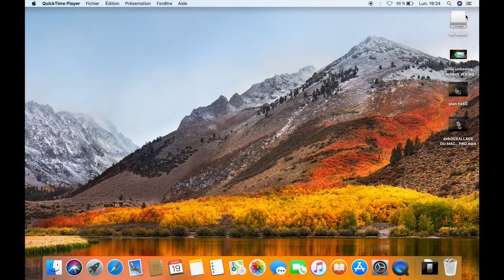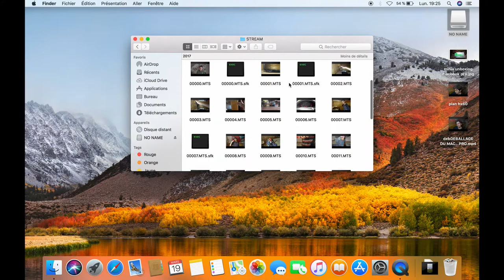ACCEDER AUX VIDEOS FILMEES EN AVCHD SUR MAC